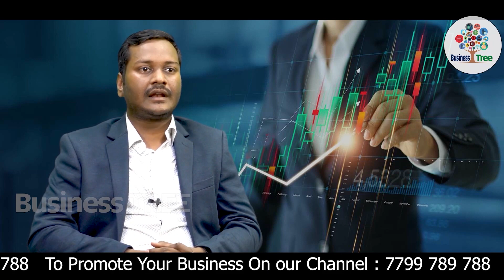Benefits from Trade mark || C A Pradeep || Business Tree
Benefits from Trade mark || Trade Mark || C A Pradeep

A trademark can be any word, phrase, symbol, design, or a combination of these things that identifies your goods or services. It's how customers recognize you in the marketplace and distinguish you from your competitors. The word “trademark” can refer to both trademarks and service marks.

Trademarks are of various types Those are product marks, service marks, collective marks, certification marks, shape marks, etc. The purpose of the trademark is the same, irrespective of its type. It allows the consumers to distinguish the source of the product/service and assures the quality of the product or service.